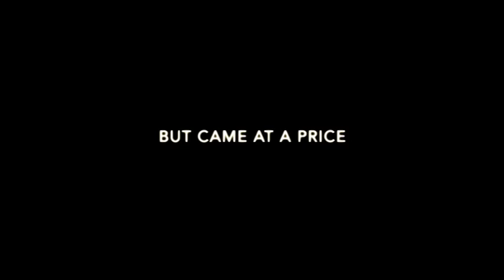Conspiracy (Echelon Conspiracy) - Bande Annonce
Film : Conspiracy
Titre Original : Echelon Conspiracy
Année : 2009
Pays : USA
Réalisateur : Greg Marcks
Producteurs : John Corser, Alexander Leyviman, Steve Richards, Roee Sharon.
Avec : Shane West, Edward Burns, Ving Rhames, Martin Sheen, Jonathan Pryce, Tamara Feldman.